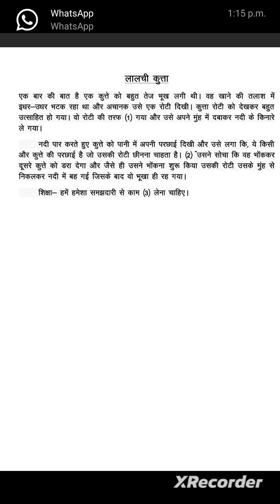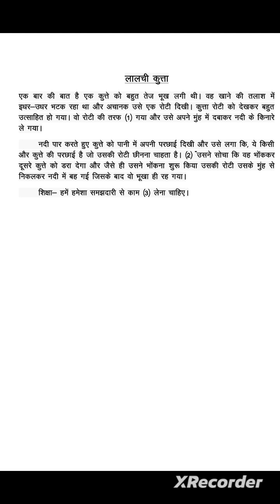Hindi shorthand dictation ll 40 wpm ll Editorial dictation ll moral story llstenography hindi..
your quories

stenographer
stenographer kya hota hai
stenographer kaise bnte hai
what is stenographer
how to learn stenography
shorthand
shorthand dictation
dictation
40wpm hindi dictation
hindi dictation
steno hindi
vakyansh
sabadchinh
sarwaname
outlines
hard outlines
difficult outlines
editorial dictation
story dictation
moral story
sikhsha
bigineer
iti steno
iti gharghoda